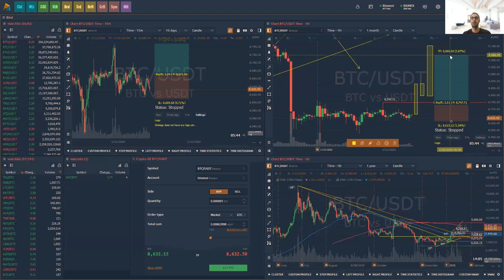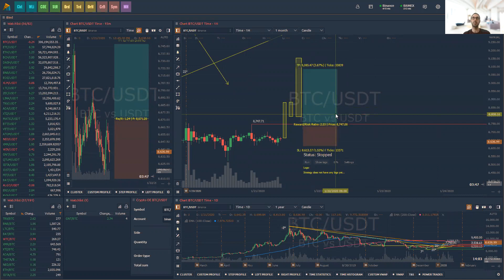لا تحجز رأس مالك قبل دخول الصفقات بعد اليوم. استخدم TPA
لتجريب الطريقة الجديدة بالتداول بشكل مجاني يمكنك أن تفتح حساب بمنصة البعد الثالث من الرابط التالي
◆ موقع تحميل منصة البعد الثالث للتداول Third Dimension

◆بوت التسجيل في احدى الفئات الاربعة لطريق المئة ألف

لا تحجز رأس مالك قبل دخول الصفقات بعد اليوم
إعداد وتقديم صديق بيطار